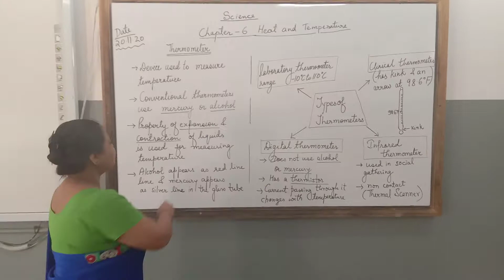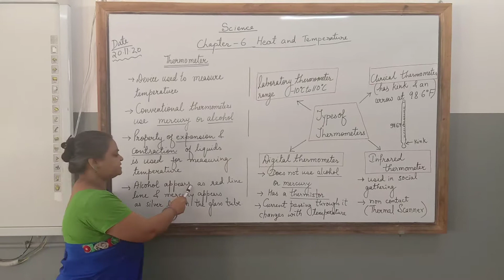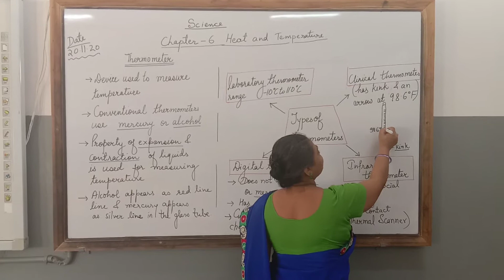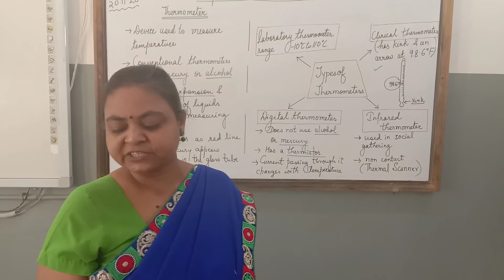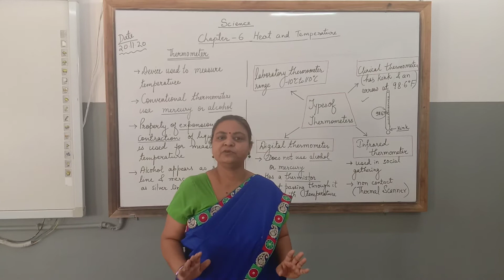Types of thermometers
This video explains the different types of thermometers, laboratory, clinical, digital and infrared thermal scanner.